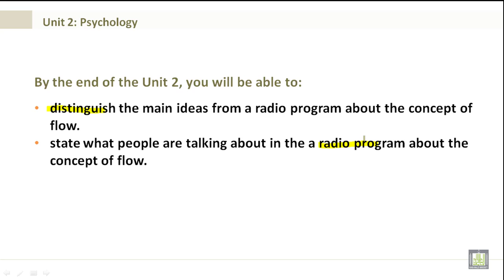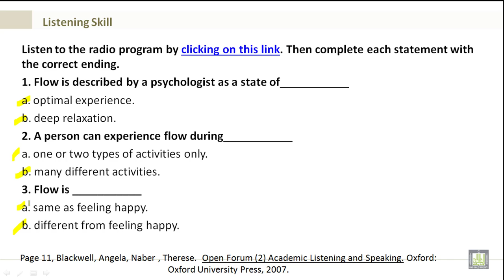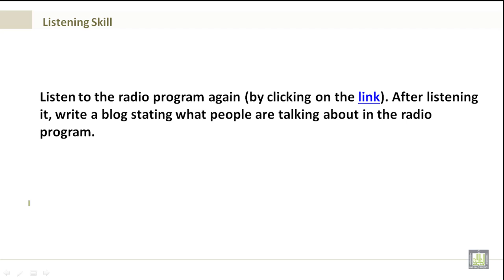Intensive English | Listening U2 | Psychology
Listening U2
Psychology
 Distinguish the main ideas from a radio program about the concept of flow.
 State what people are talking about in the a radio program about the concept of flow.